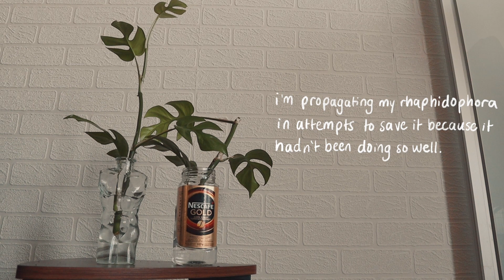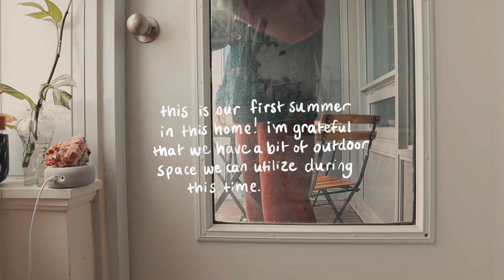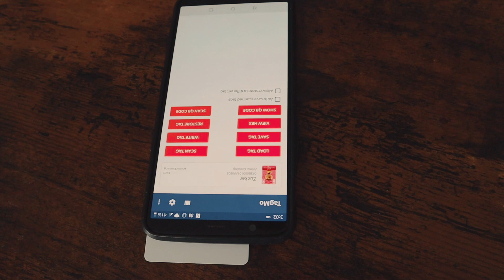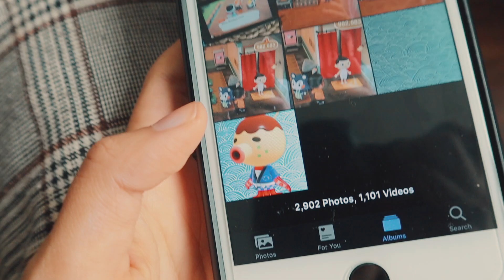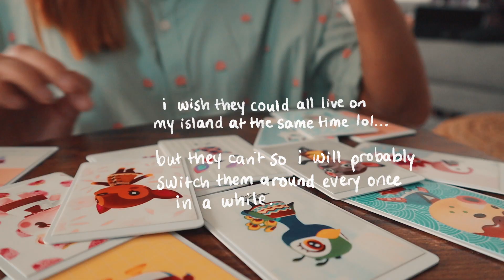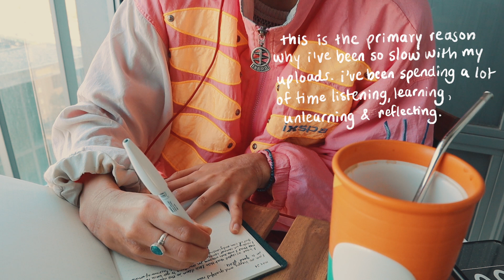quarantine visual diary ☕️ being a happy homebody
i hope everyone is doing well! this is a long overdue vlog as many of these clips were from april - june. with everything going on, i've been doing a lot of listening and learning offline so it took me a while to get to this finally. in this vlog, all of my time is spent in my home and doing little things here and there to improve it!

despite the circumstances of the times we are in, i hope this brings a smile to your face! more of these vlogs to come!

thanks for being here and stay safe ♡

chantelle

☆✦ links

+ filming gear
my camera 🎥
other equipment

☆✦ about

My name is Chantelle and I am a creative from Toronto, Canada. Through sharing my passions of art, dance, personal growth & anything else in between, I hope to help you to see the world in a different light and inspire you to PLAY & CREATE!